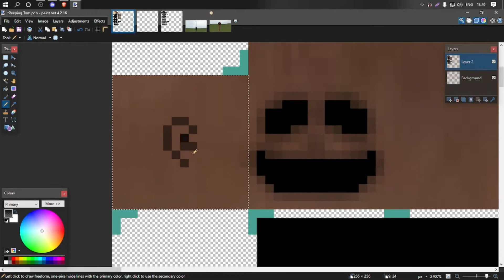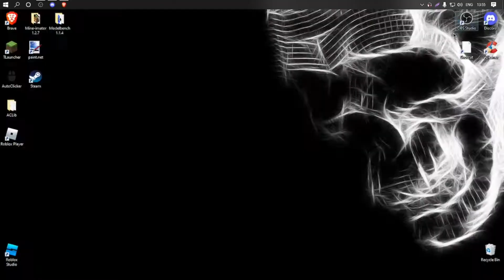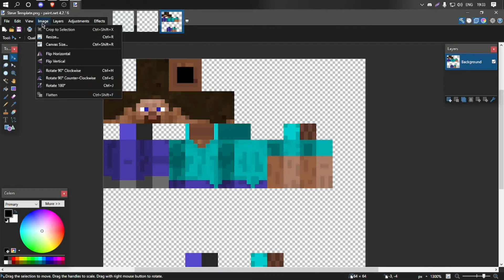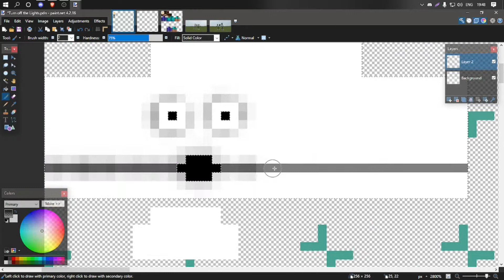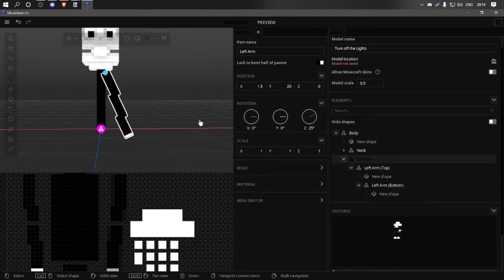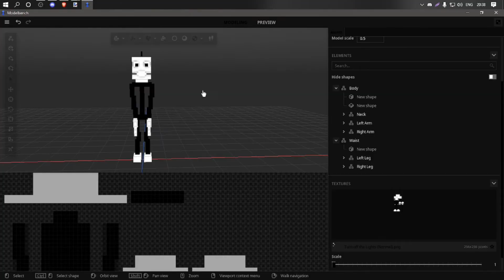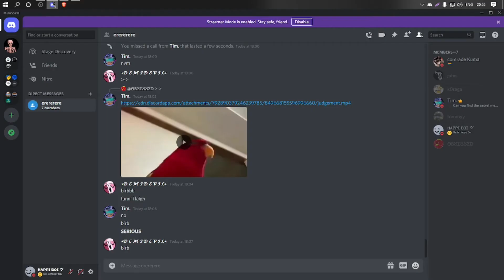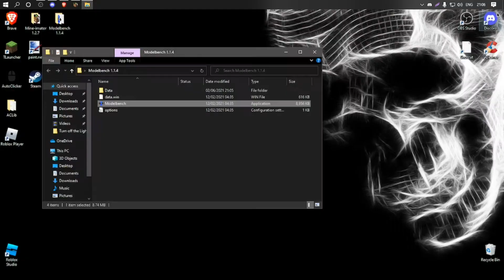Mine-Imator Speed Rigging #13 & #14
So far Peeping Tom took the quickest to make, only took me under 30 mins. Turn off the Lights took over an hour, once again i got nothing else to say.

Stay safe, alright.

-Time Stamps-
0:00 | Peeping Tom
1:56 | Turn off the Lights